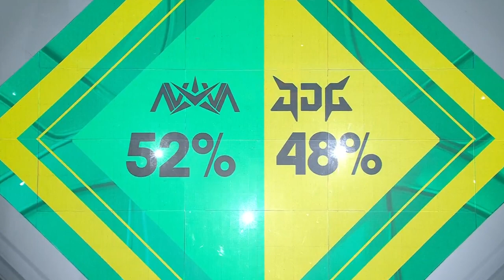Nova Esports VS JD Gaming Game 1 (BO3) | Wild Rift Ionia Cup 2022 - 5th-8th Place Playoffs Phase 1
The Ionia Cup is a regIonial tournament for China between WRL and WRT teams organized by Riot Games.